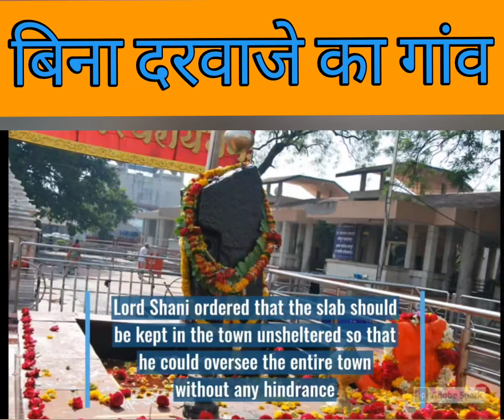Which village in India has no doors? 🤔